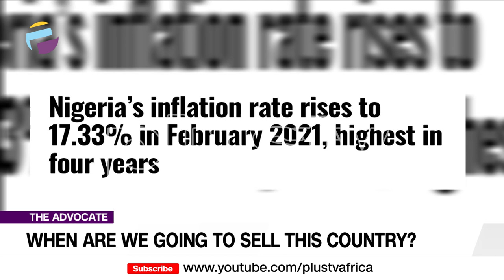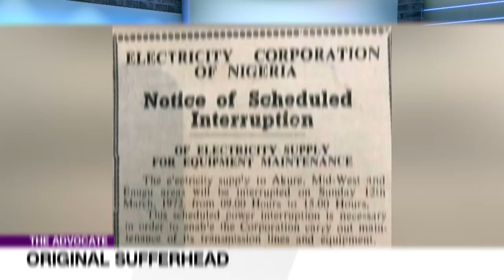"Country For Sale! Nigeria Has Become Broke" | THE ADVOCATE NG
Thank you for tuning in for The Advocate, welcome.

Raymond is asking a really interesting question “When are we going to sell this country?” Haba Raymond, wetin dey happen?

Fellow Nigerians, things are really getting out of hand. But is this news anymore? I do not think so. You only need to have a chat with the average Nigerian out there to find out just how bad things have gone.

Advocates for the week:
Francis Akinlotan
Joyce Daniels
Comfort Booth (Zoom)
Raymond Nnkanebe